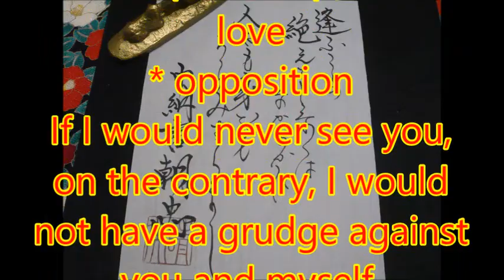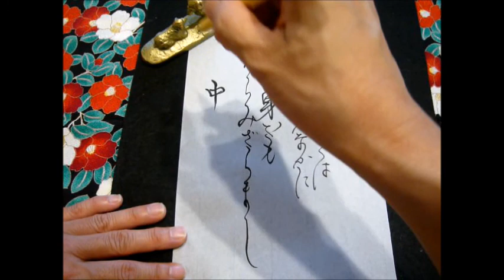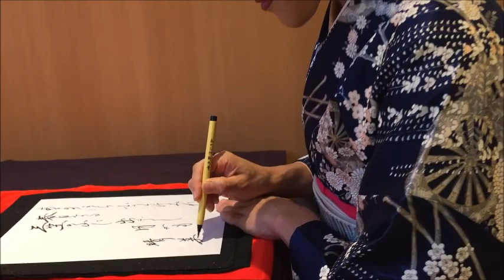【Japanese calligraphy 】美文字 百人一首 【an anthology of 100 poems by 100 different poets】【書家はるみ】